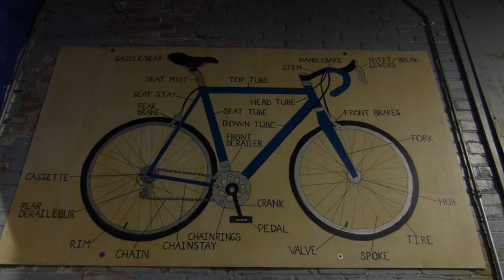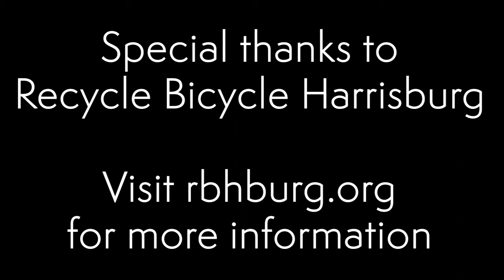Recycle People - A Short Documentary on Recycle Bicycle Harrisburg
A short documentary on a bike shop called Recycle Bicycle Harrisburg